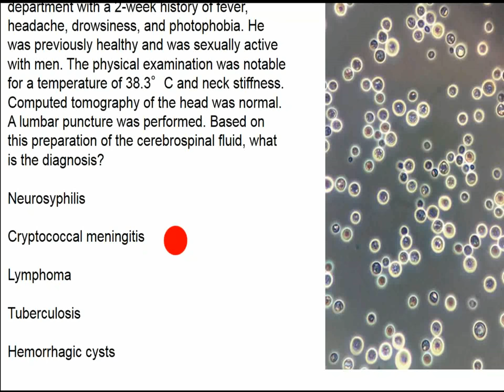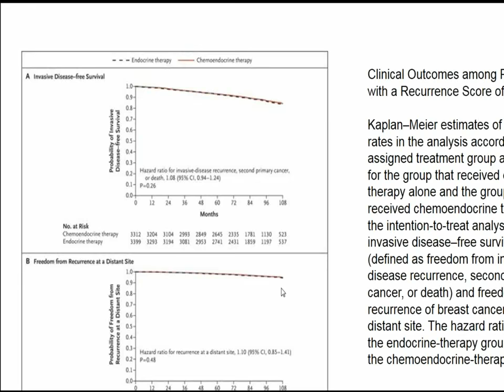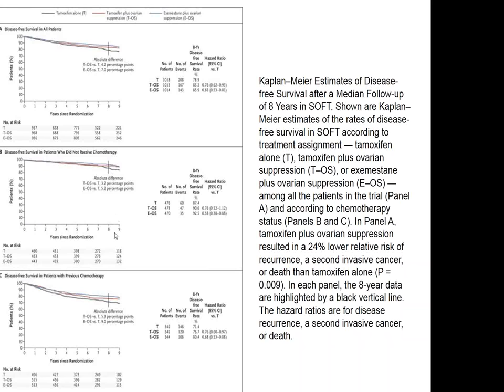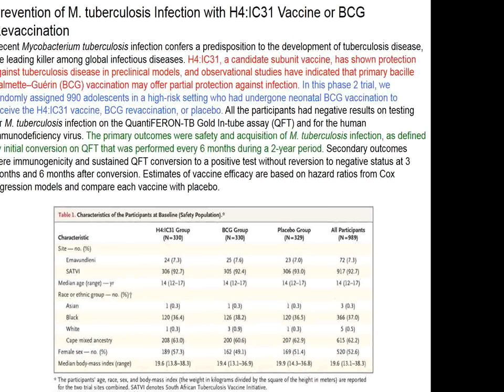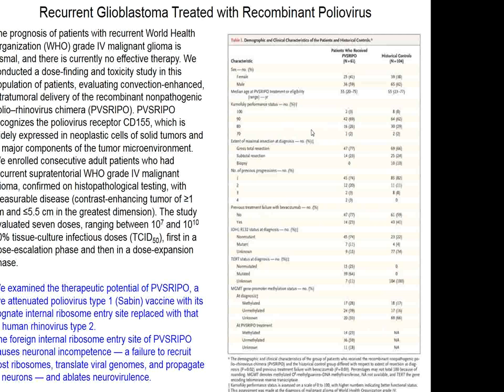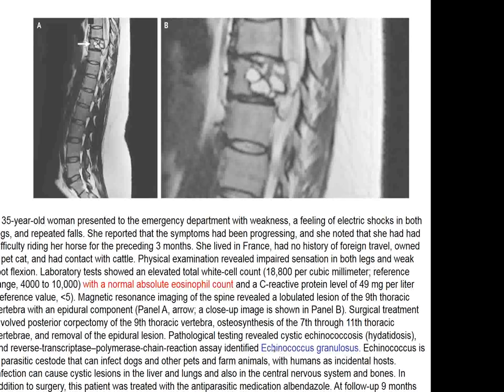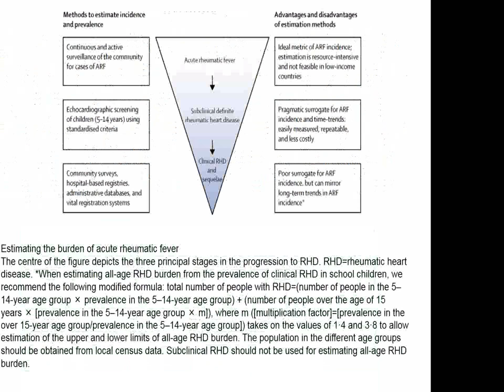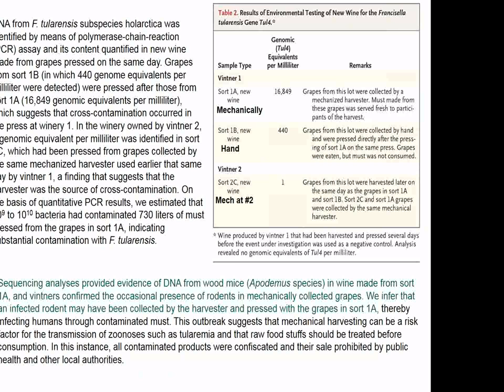Charité Clinical Journal Club by Fred Luft - 18.07.2018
The N Engl J Med image of the week shows cerebrospinal fluid from a 36 year-old man who had sex with men. The results are shown under the microscope. You are offered a differential diagnosis of: neurosyphilis, cryptococcal meningitis, lymphoma, tuberculosis, and hemorrhagic cysts. Only someone who has actually done such examinations will immediately recognize the diagnosis. Half of women with breast cancer end up having no positive axillary lymphnodes and are not positive for the epidermal growth factor receptor (HER2). These women are commonly treated with chemotherapy first (cyclophosphamide, anthracyclines, antimetabolites, and others, and thereafter receive an antiestrogen treatment, mostly tamoxiphen. A “gene test” panel (in this case, Oncotype-DX; the genes are in the file) was introduced years ago to assist in decision making. The test indicated that in women with a low gene-test risk (low expression profile of aggressive genes), the side-effect-riddled chemotherapy might be unnecessary. We inspect a prospective trial of this idea. Investigators performed a prospective trial involving 10,273 women with hormone-receptor–positive, human epidermal growth factor receptor 2 (HER2)–negative, axillary node–negative breast cancer. Of the 9719 eligible patients with follow-up information, 6711 (69%) had a midrange recurrence score of 11 to 25 and were randomly assigned to receive either chemoendocrine therapy or endocrine therapy alone. The trial was designed to show noninferiority of endocrine therapy alone for invasive disease–free survival (defined as freedom from invasive disease recurrence, second primary cancer, or death). We learn that if the women had a “gene-test” score less than 25, they can probably skip the chemotherapy. Thus, precision medicine has taught us whom “not to harm”. Some years back, we inspected the trials asking whether or not women with breast cancer who received the aromatase inhibitor, exemestane, plus ovarian suppression had a better outcome compared to those that received tamoxifen plus ovarian suppression alone. The five-year results showed no difference. Now, we review an evaluation of trails (SOFT and TEXT) spanning eight years. The authors concluded that adding ovarian suppression to tamoxifen resulted in significantly higher rates of disease-free survival among premenopausal women than the use of tamoxifen alone. Further improvement was seen with exemestane plus ovarian suppression. For patients who have HER2-negative cancers and are at increased risk for recurrence, the absolute benefits of exemestane plus ovarian suppression in reducing recurrence (particularly distant recurrence) make this combination worthy of use in clinical practice. I thought the results were marginal (clinically trivial) at best but then-again, I am not an oncologist. More than 100 years have passed since Robert Koch identified the organism causing tuberculosis and since his falsified treatment ideas were discredited. Calmette and Guerin (CG) introduced a vaccine. The problem is that those with Mycobacterium infections are generally able to wall off the invaders, while those who cannot die (and they are many). CG has had a rocky road but appears to help. We inspect a trial of CG against a new vaccine with H4 polyprotein antigen profile (H4:IC31). The endpoint in this human trial is conversion to positive in the QuantiFERON-TB in tube assay (QFT). In this study, we learn that the two old Frenchmen were not so bad and we had better work on something better. There is no tumor worse than glioblastoma multiforme, which is a universal death sentence within months. The next idea is infecting the tumor cells with a virus that could kill them. Could poliovirus (from Albert Sabin) fit that bill?  Investigators conducted a dose-finding and toxicity study in this population of patients, evaluating convection-enhanced, intratumoral delivery of the recombinant nonpathogenic polio–rhinovirus chimera (PVSRIPO). PVSRIPO recognizes the poliovirus receptor CD155, which is widely expressed in neoplastic cells of solid tumors and in major components of the tumor microenvironment. The investigators enrolled consecutive adult patients who had recurrent supratentorial WHO grade IV malignant glioma, confirmed on histopathological testing, with measurable disease (contrast-enhancing tumor of ≥1 cm and ≤5.5 cm in the greatest dimension).  The study evaluated seven doses, ranging between 107 and 1010 50% tissue-culture infectious doses (TCID50), first in a dose-escalation phase and then in a dose-expansion phase. The study is basically negative, but single substantial successes were achieved! We next inspect an epidemiological study of what really happened in Puerto Rico after Hurricane Maria. The Trump administration (the “fake news” people) claims that only 64 people died. We learn that 5000 deaths is a more reasonable figure not to mention the fact that the Island has been dumped into 3rd-world status.